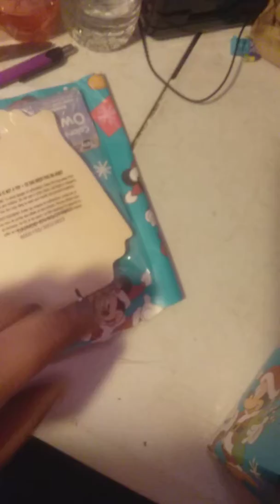Wrapping the Wife's gift 2of2